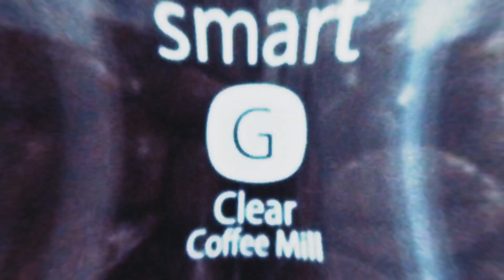[HARIO]SmartG Electric Handy Coffee Grinder[EMSG-2]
挽きたての香りとコーヒーを持ち運ぶ。
電動ハンディーグラインダーをHARIOの手挽きミルに装着して使うことで「手軽」かつ「一定粒度」でコーヒー豆が挽けます。さらにコンパクト、かつリチウムイオン蓄電池搭載の充電式で持ち運び可能なため、「どこでも挽きたて」のコーヒーを振る舞い、味わうことができます。
スマートG電動ハンディーコーヒーグラインダー [EMSG-2B]
コーヒー粉 24g

Grinding Reform
Grind coffee beans easily anywhere you like and enjoy the appetizing aroma and delicious fresh coffee.
Smart G Electric Handy Coffee Grinder [EMSG-2B]
Coffee grounds 24g

HARIO CO.,LTD.

★Makuakeプロジェクトは目標金額を超え達成しました。
ご支援いただきました皆様ありがとうございました。